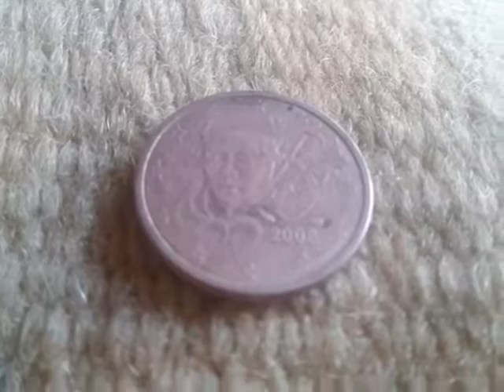2 Euro Cent 2008 France